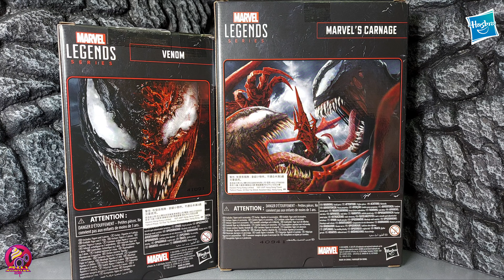【開箱片】HASBRO【毒魔：血戰大屠殺】毒魔 & 大屠殺人偶【Venom: Let There Be Carnage】MARVEL LEGENDS figure Unboxing & Review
今次為大家介紹HASBRO MARVEL LEGENDS的毒魔：血戰大屠殺內的毒魔 & 大屠殺人偶！